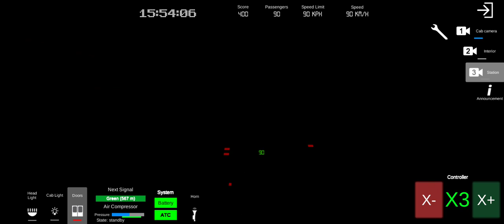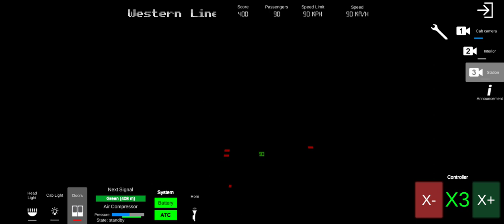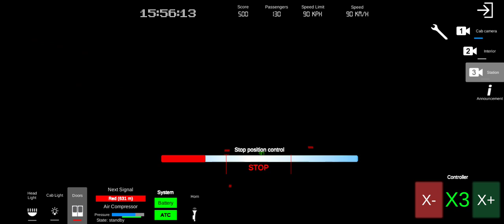AG Subway Simulator Unlimited - cabview and interior of 81-717.6(M)/S5 on B Western Line.